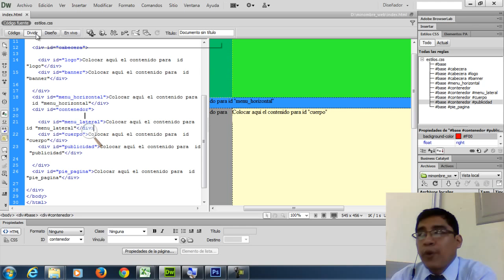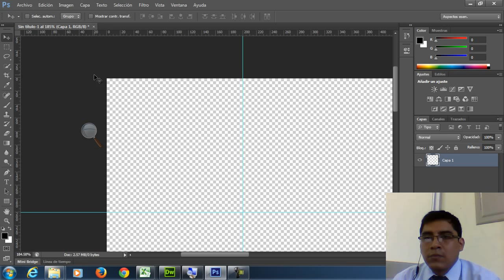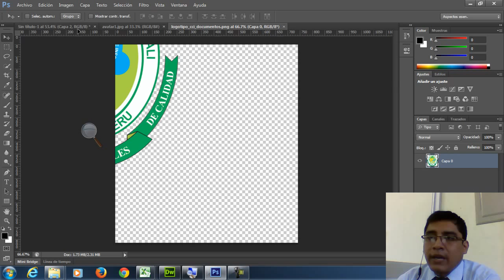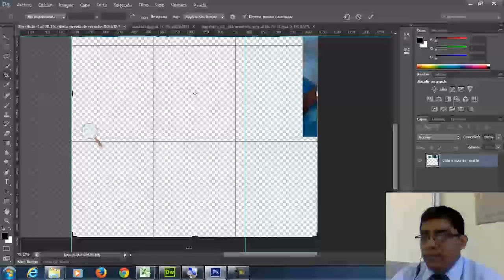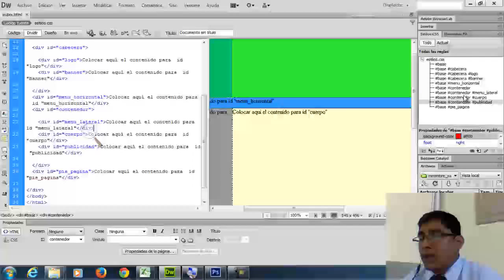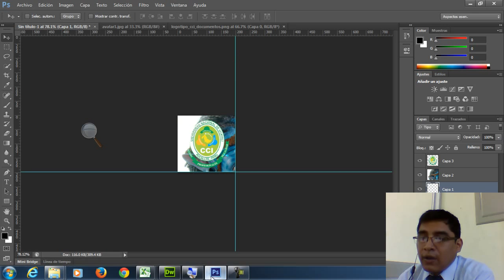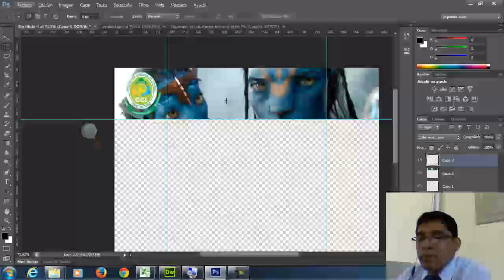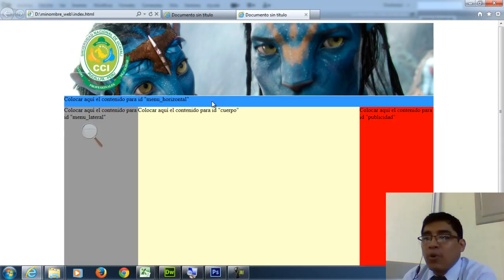Dreamweaver curso completo clase 09 - Página Web